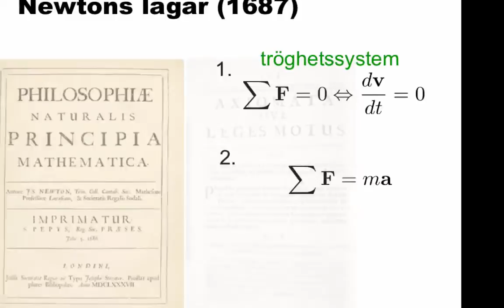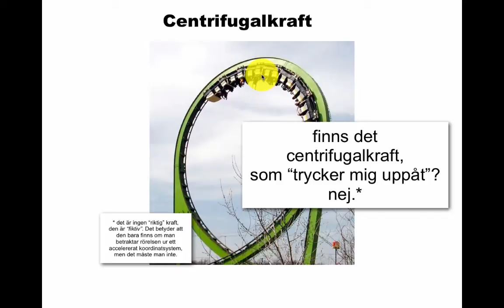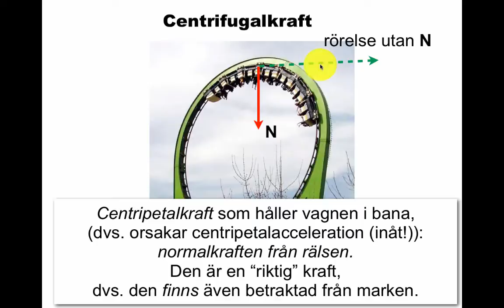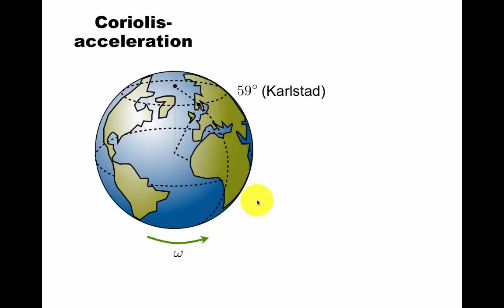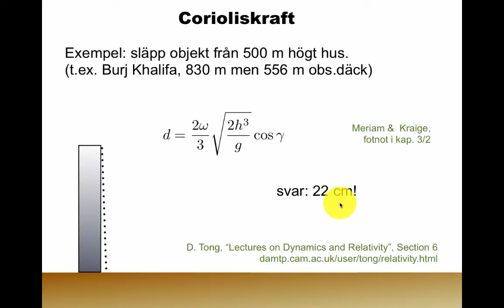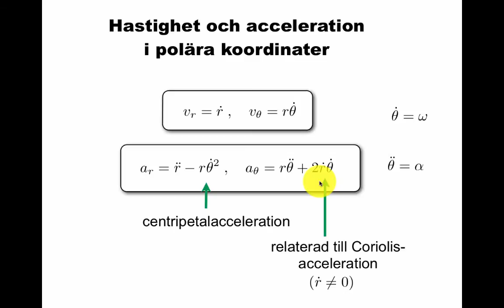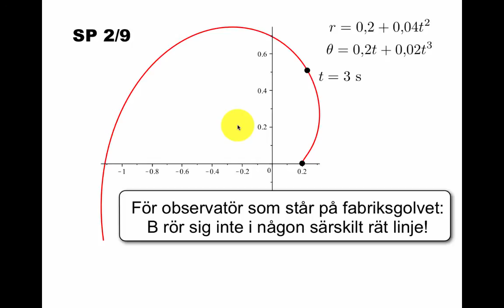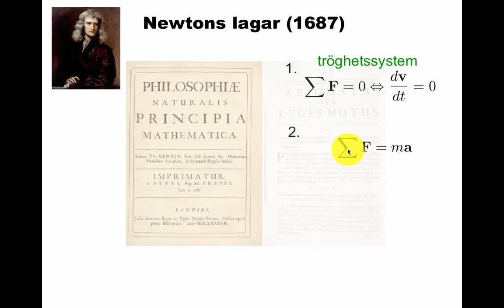Liten introduktion till centrifugalkraft och Coriolis-kraft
Fiktiva krafter. Finns centrifugalkraft?